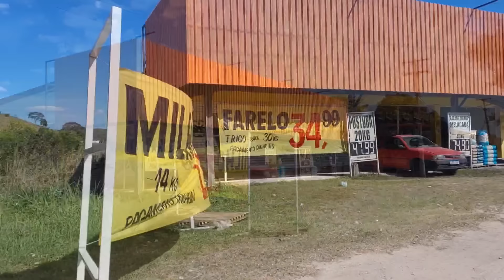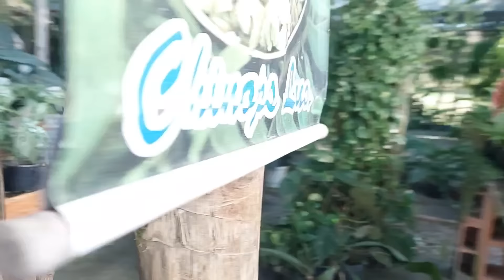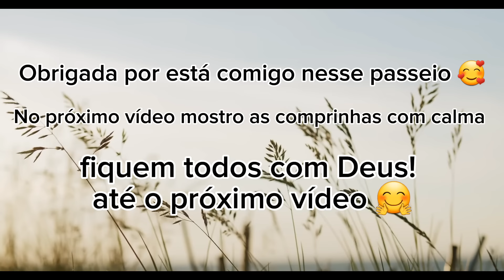CHÁCARA SÃO JOSÉ E OLARIA FLOR DA BR| NÃO RESISTIR E ACABEI TRAZENDO| CONTINUAÇÃO VIDEO ANTERIOR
Olá, tudo bem com vocês 🌷 Continuação do vídeo anterior passei na olaria vasos de cerâmica e depois passamos na chácara São José. gravei tudinho para vocês, espero que gostem desse vídeo ☺️